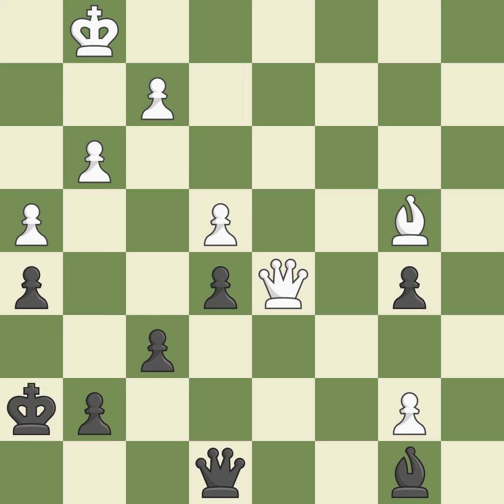English Opening: Caro-Kann Defensive System, Anglo-Slav, London Defense, 5.Bg2 e6 Event Ch Moscow,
English Opening: Caro-Kann Defensive System, Anglo-Slav, London Defense, 5.Bg2 e6  Event Ch Moscow,Site Moscow (Russia),Date 2002,Round 3,White Malakhov Vladimir (RUS),Black Najer Evgeniy (RUS),Result 1-0,ECO A12,WhiteElo 2677,BlackElo 2585,Annotator IV